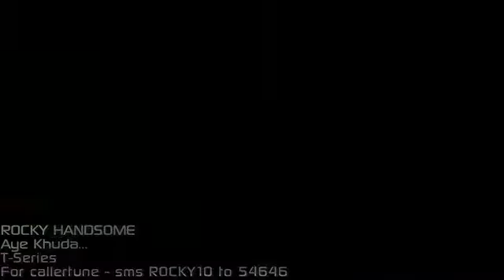AYE KHUDA (Duet) Full Video Song - Shreya ghoshal and rahat fateh ali khan - John Abraham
Rahat Ali Khan is back again with Shreya Ghosal to fill the thirst of your musical heart with his soulful song AYE KHUDA (Duet) full Video song from movie ROCKY HANDSOME starring John Abraham, Shruti Haasan, directed by Nishikant Kamat.
The music of Aye Khuda (Duet) is composed by SUNNY BAWRA & INDER BAWRA in the lyrics of SACHIN PATHAK & SHEKHAR ASTITWA
"ROCKY HANDSOME" is an action thriller movie co-produced by John Abraham under his home banner John Abraham Entertainment with Sunir Khetrapal’s Azure Entertainment.

SONG - AYE KHUDA
MOVIE - ROCKY HANDSOME
SINGER - RAHAT FATEH ALI KHAN, SHREYA GHOSHAL